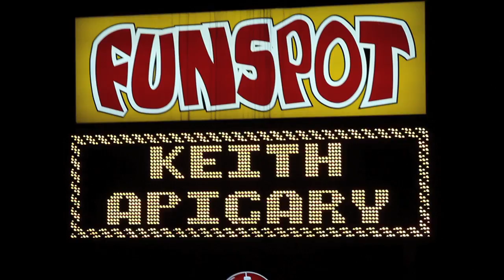Keith Apicary - Classic Gaming Wiz (Blue Hedgehog Remix)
Thanks to all the arcades and game stores that let Keith ruin their games and ceiling panels on his tour!